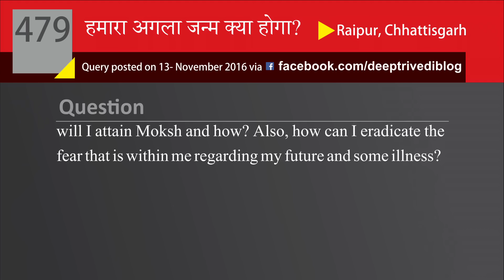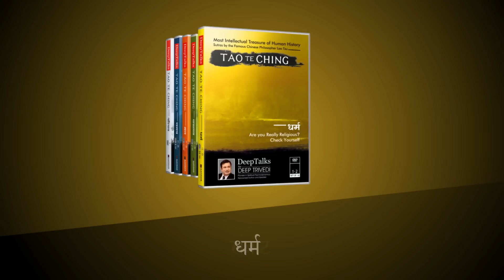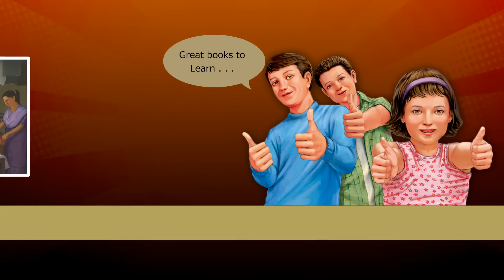जानें आप अगले जन्म में क्या होंगे? | DeepAnswers by Deep Trivedi | A479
Question: Hello Sir, I am a homeopathic doctor in Raipur and I am hearing you for the first time. I always wanted to understand the Gita and I did make an effort to understand it too, but I could not. I hope that after listening to your lectures I will be able to understand Gita. Sir, I have a question, who was I in my past life and why? Will I continue to take birth? How will I attain Moksh and how? Also, how can I eradicate the fear that is within me regarding my future and some illness?